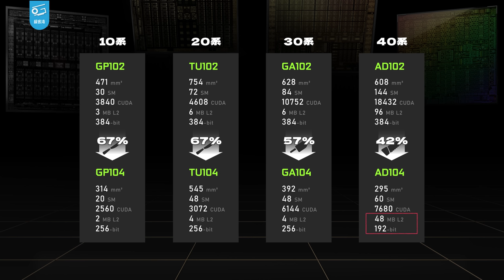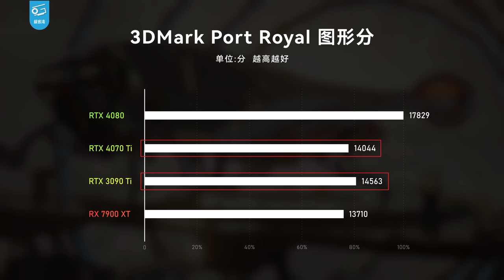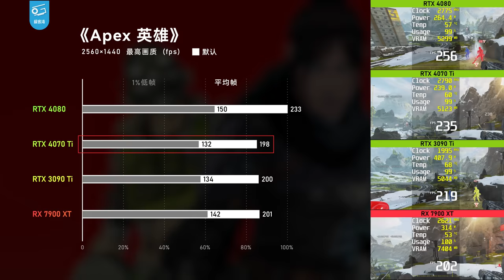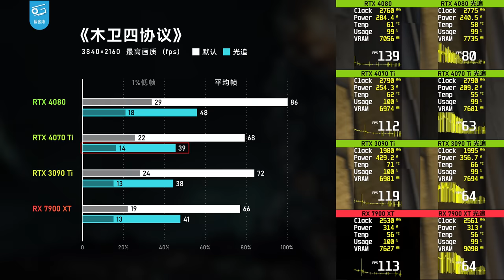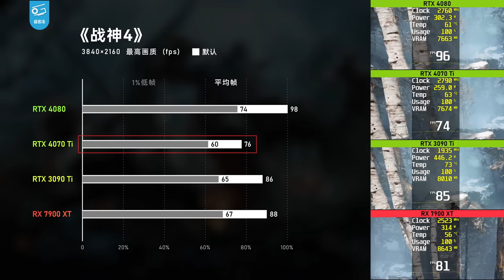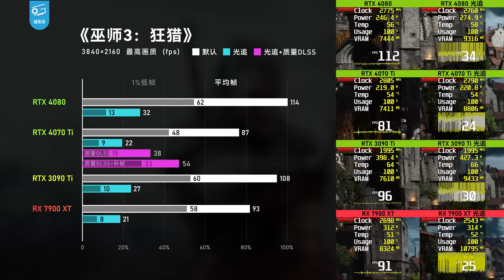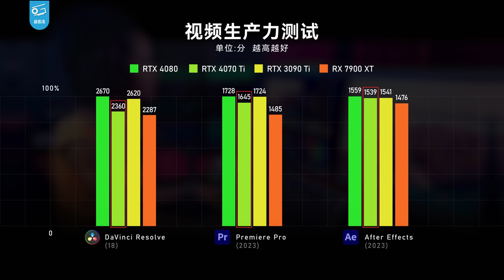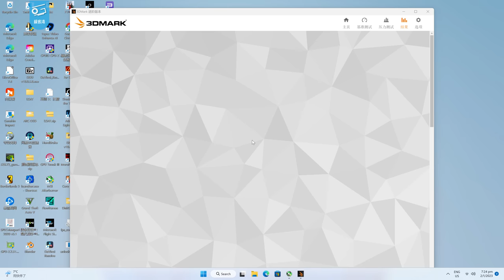4070TI评测：哟，这不是4080 12G嘛？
我们又拿到了NV的新显卡，4080 12...啊不，是4070TI！这坨新鲜出炉的答辩到底怎样？和隔壁AMD到底谁更臭呢？一起来看看吧...